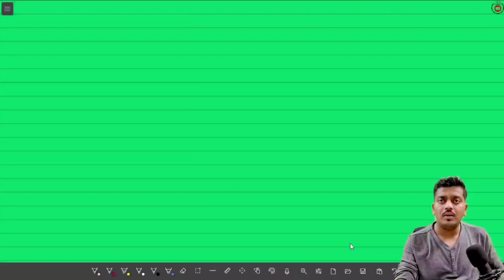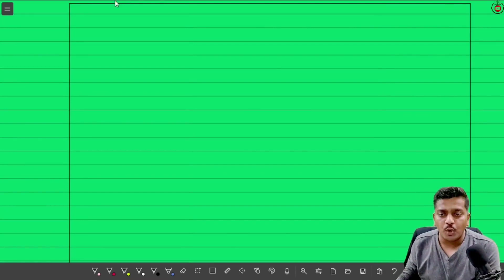SP LETTER WRITING TRICK | SP FINAL REVISION | CLASS 12 SP | ASHISH SIR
Telegram Link for (HSC) COMMERCE Students

Hello Students,

Don't Skip this message

Worried about SP than Don't take tension when We are here

Some important links to boost your confidence and marks

SP MAHAREVISION
Covers 34 Marks
Objectives • Case Study • Define

ONE SHOT LECTURE LIST

Keep Sharing, Keep Learning

Regards
Ashish Sir

Regards,
 Ashish sir